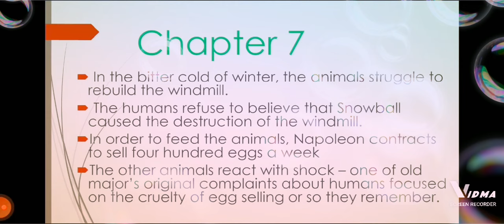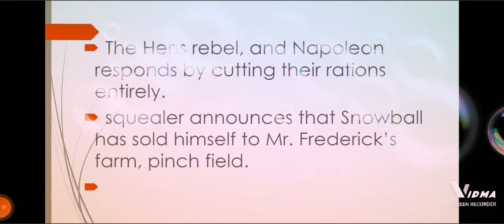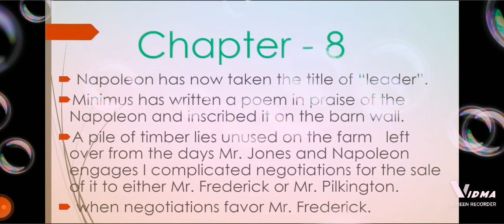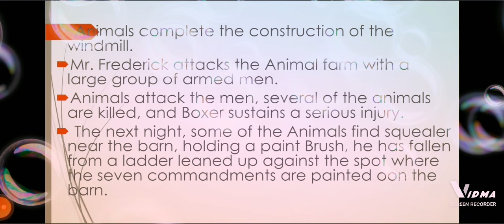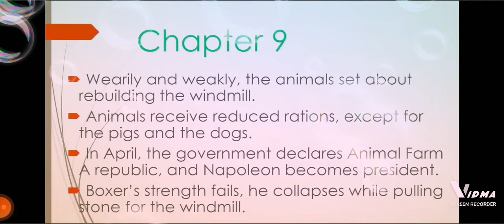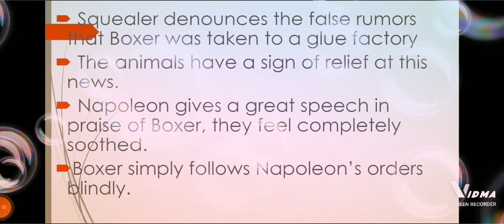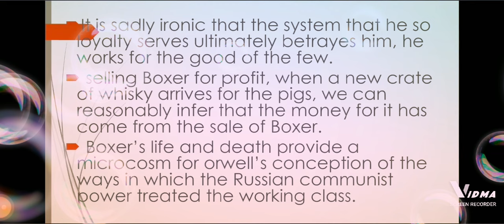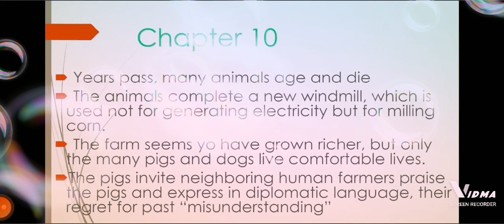PART - 6. CHAPTER - 7,8,9,10.ANIMAL FARM by George orwell. 4th sem calicut University.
Detailed explanation of the chapter 7, 8,9,10 of ANIMAL FARM:A FAIRY STORY by George orwell. Module - 3 Long fiction. APPRECIATING FICTION. 4th sem calicut University. Part - 6.